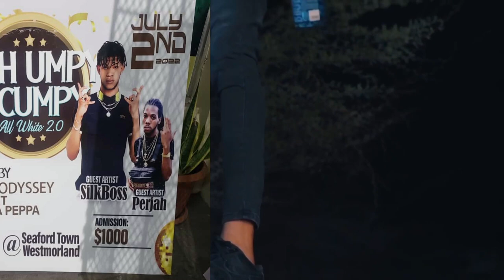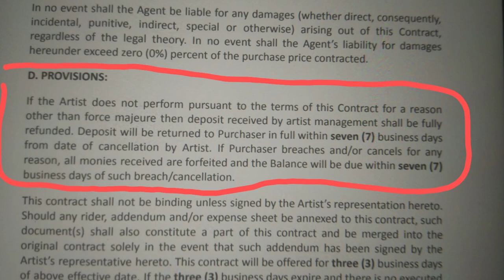BREAKING NEWS: Silk Boss and Brii EXP0SED by Promoter for stealing money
Silk Boss and Brii owes promoter money for 2 months